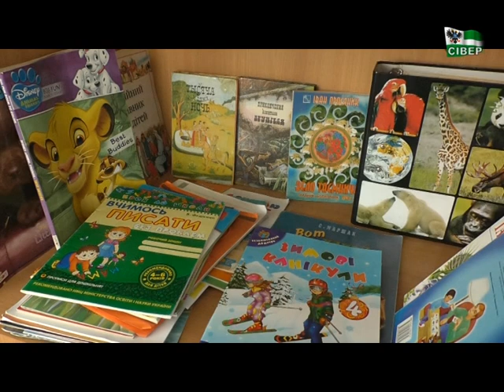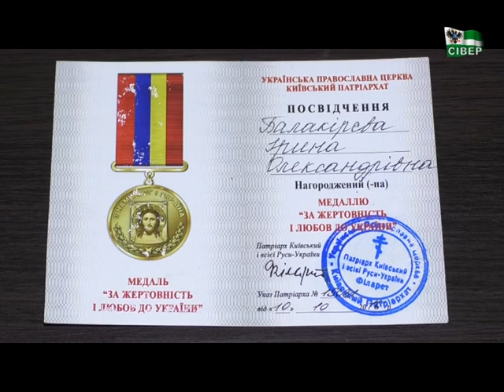Світло надії. Ірина Балакірєва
Її доброчинним проектам не має меж. Світло надії і любові несе в світ Ірина Балакірєва, допомагаючи тим, хто опинився в скрутних життєвих обставинах.